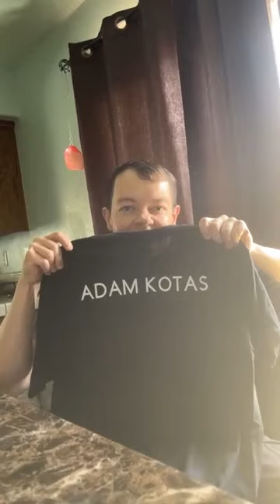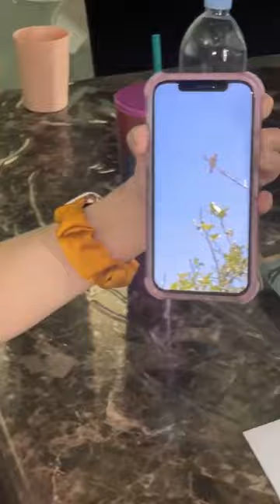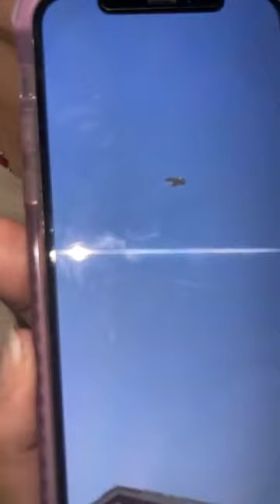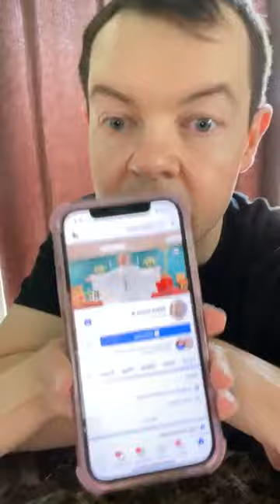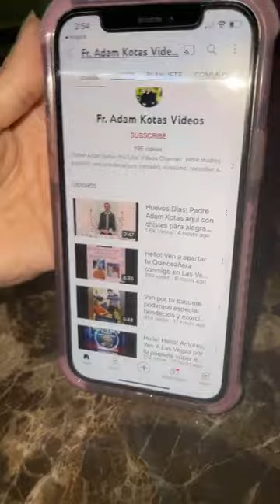Padre Adam Kotas 🔔Visitando a Jessica quien se esta muriendo, aunque con cancer tiene buena actitud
Hello! Hello! Hello!🔔🔔🔔Mis angeles, Pidiendo oraciones. Visitando a Jessica, aunque con cancer tiene muy buena actitud 2 de Junio 2022, Padre Adam Kotas

Mis amores denle like y follow (sigan mi unica pagina de facebook oficial y autorizada )

Y denle like y subscribanse a mi unica pagina de Youtube oficial y autorizada

Los Amo... Bendiciones...

Padre Adam Kotas

Divine Mercy Polish National Catholic Church, Las Vegas, NV
Permission to podcast / stream the music in this service obtained from ONE LICENSE with license E-739562-A.